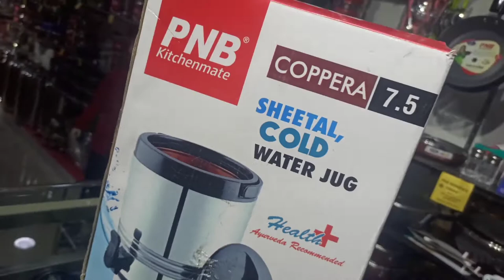COOPER WATER JUG | PNB | UNBOXING REVIEW | SKJ KITCHEN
namaskar doston mera name hai suraj kumar aap dekh rhe ho skj kitchen aaj ham bat karne wale hai pnb ke tarf se aane wali inox nooly tri ply cookware triply stainless steel karahi with lid ke bare me  aagar aapko ye video passand aata hai to like kare subscribe karde dhanyavaad.

Shop for Home  Kitchen Products Online. Brand Warranty. Pay on Delivery. Huge Selection. Great Offers. Best Deals. Easy & Fast Delivery. Top Brands. We offers Stainless steel utensils, Pressure Cookers, Dinner sets, Kitchen sets, Cutlery and more.Buy PNB kitchen mate Hard-Anodized Aluminum silver Pressure Cooker 304 Grade online at low price in India on ViJAY SONS

whatsapp number
contact timeing
10:00 am to 08:00 pm

TRIPLY || INOX NOOLY STAINLES STEEL KARAHI || SKJ KITCHEN